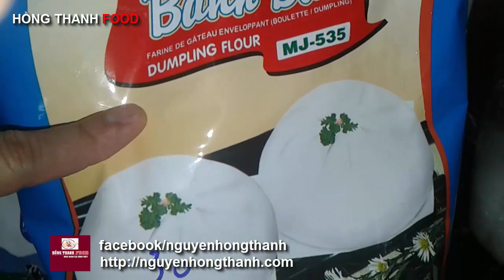CHIA SẼ CÁCH LÀM BÁNH BAO CHAY CÓ NHÂN THẬT ĐƠN GIẢN TẠI NHÀ.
Còn gì thích hơn khi tự tay làm cho gia đình những chiếc bánh bao chay nóng hổi và thơm ngon để xua đi cái giá buốt của mùa đông này phải không các bạn. Hãy cùng tham khảo cách làm bánh bao chay tại nhà cực đơn giản với Hồng Thanh Food nhé.